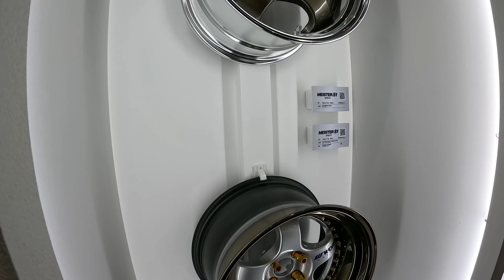INSANE & UNIQUE Cars At Tokyo Auto Salon 2024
My first time at Tokyo Auto Salon out in Japan and I had a blast. It's awesome to see how different the JDM car scene is here. TAS had unique builds ranging from vans to exotic cars. This is an absolute must for any auto enthusiast!